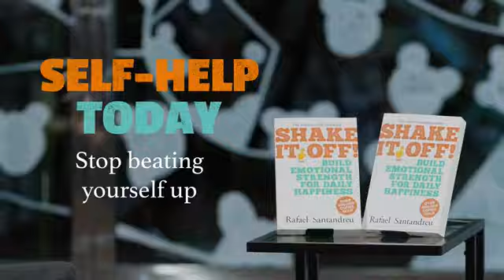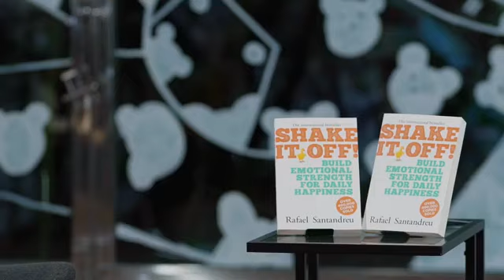Rafael Santandreu: Stop Beating Yourself Up